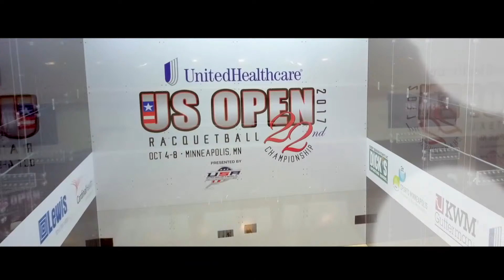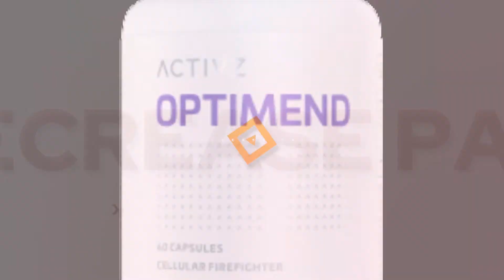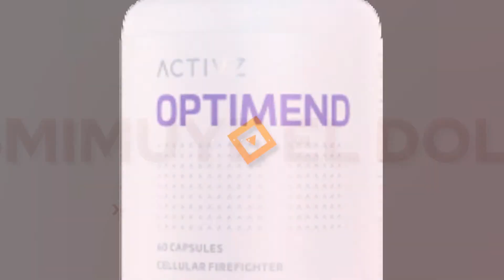2020 Atlanta Open Doubles Quarter Finals : Landa/Zelada vs. Green/Karmelin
2020 Atlanta Open:
September 18 - 20, 2020
Lilburn, Georgia